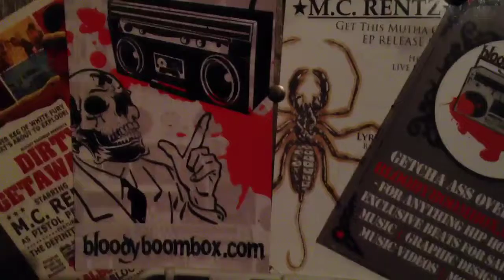BBX Missile - by Anthony DuVall